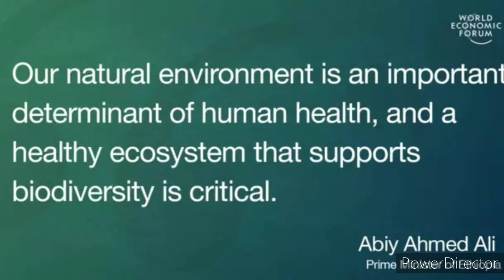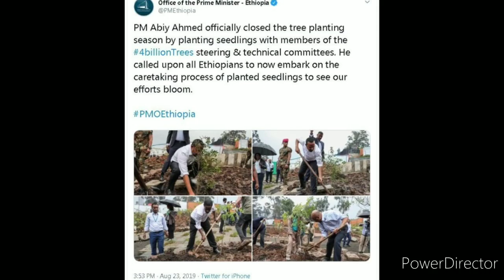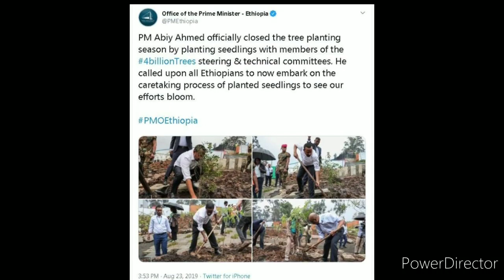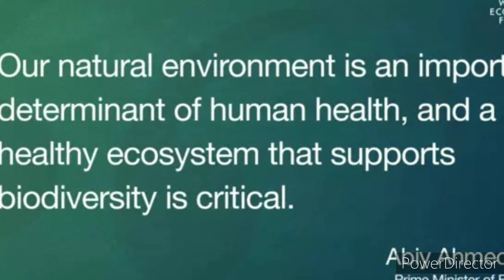የኢኮኖሚው አድሻይዘር ምን አለና ኢትዬጵያ ምን ለማድረግ አሥባለች በዚ አመት?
የትራንፕ  ኢኮኖሚ  አድቫይዘር  መቀባጠርና ፣ ኢትዮጲያ 5  ቢልዬን ዛፍ  ለመትከል  እንዳሠበች  በዚ አመት።